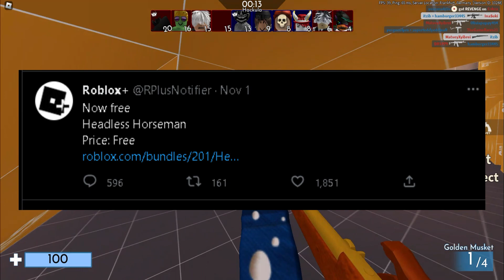ROBLOX HEADLESS HORSEMAN BECAME FREE!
In today's video Roblox ACTUALLY Made Headless FREE!